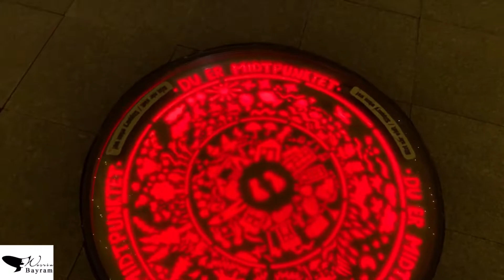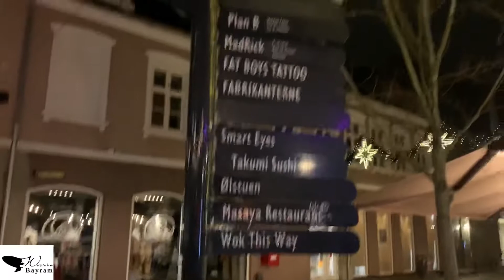Bir başka güzel bu mevsimde buralar ... Nesrin BAYRAM